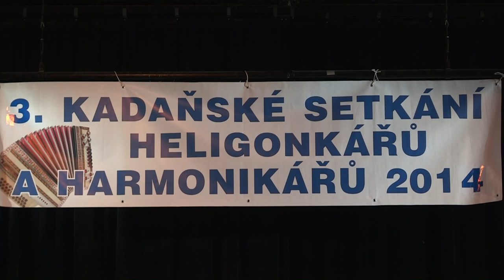Kadaň 2014 - Heligonky do třetice